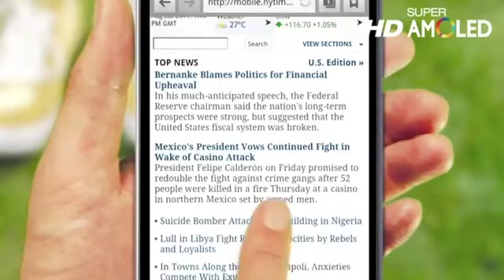REAL, AUTHENTIC, DYNAMIC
Welcome to Real Authentic Design (RAD) web portal. Please feel free to browse through our wide range of accessories for iPhone, iPad online. The company was set-up to provide consumers with more choices in terms of accessories for iPhone, iPad users. All our products are medium to high quality and at the same time suited to professionals, students and a wide range of consumers.

Great "i" Accessories

We ensure that all the accessories that you see in the website are of the latest design and at the same time affordable. As such our products cater to people of all ages and gender.

Varied Choices

Real Authentic Design (RAD) understands that most customers value great design. As such most of our product are carefully selected to appeal to all audiences regardless of gender and age.

Great Customer Support

You are assured of unparalleled customer support when you shop with us online. Drop us a message or a note anytime and we will get back to  as soon as we received it. At the same time we welcome any feedback from our customers.